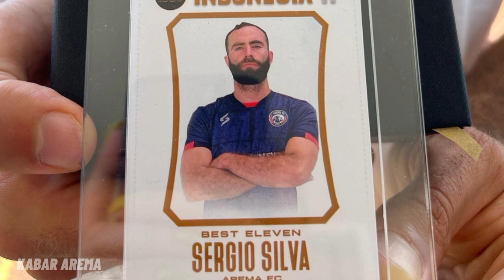TERIMAKASIH!! Terlihat Berat Tinggalkan Arema, Ini Kata-kata Terakhir Sergio Silva...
Berita Arema FC hari ini, Latihan Perdana Arema FC Jelang Musim Baru Liga 1 Diawali Perpisahan Sergio Silva